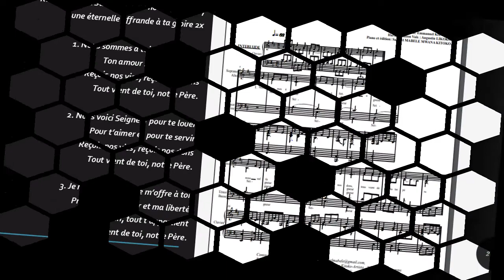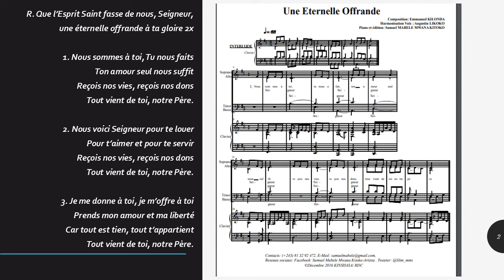Une éternelle offrande à Ta gloire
Performed By Le Choeur Okapi
Cape Town, SA

R. Que l’Esprit Saint fasse de nous, Seigneur,
une éternelle offrande à ta gloire 2x

1. Nous sommes à toi, Tu nous faits
Ton amour seul nous suffit
Reçois nos vies, reçois nos dons
Tout vient de toi, notre Père.

2. Nous voici Seigneur pour te louer
Pour t’aimer et pour te servir

3. Je me donne à toi, je m’offre à toi
Prends mon amour et ma liberté
Car tout est tien, tout t’appartient